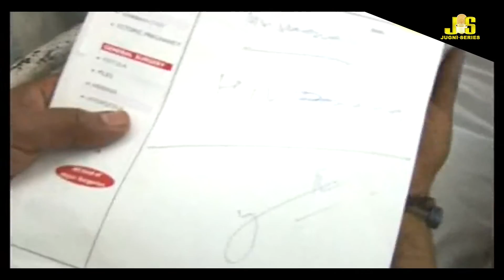भोले बाबा का ये भजन सुनकर आप रो पड़ेंगे || KAR BHALA SO HO BHALA | bhole New Bhajan 2020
BHAJAN : KAR BHALA SO HO BHALA

SINGER : ANIL TILAKDHARI

LABEL : Jugni Series Bhakti

For More New Official Devotional Song Stay Tune With Us.

© PRESENTS & COPYRIGHT By Jugni Series.